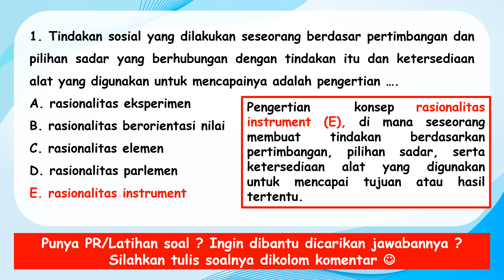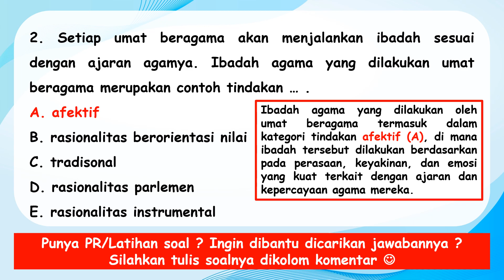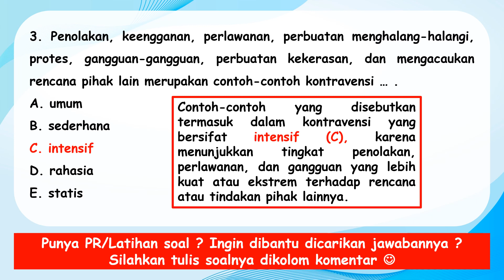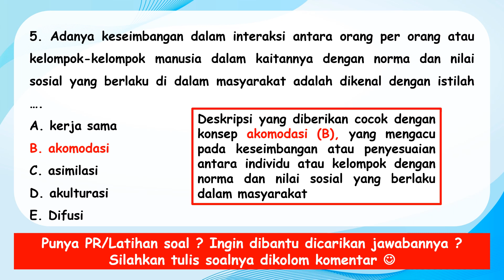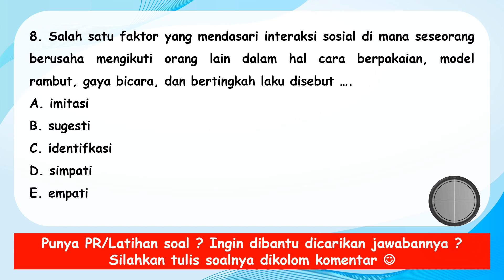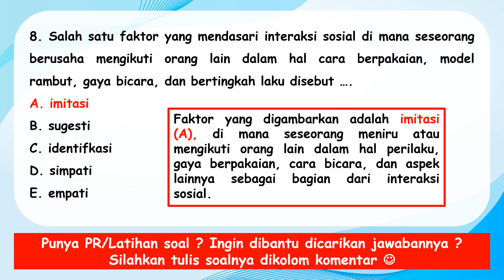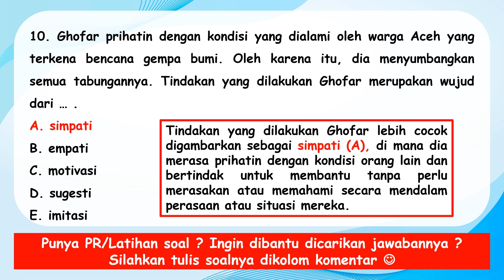Latihan Soal SOSIOLOGI Kelas 10 Bab 2 Hubungan Sosial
Berikut ini adalah Latihan Soal SOSIOLOGI Kelas 10 Bab 2 Hubungan Sosial. Bisa digunakan sebagai Latihan Soal SOSIOLOGI Kelas 10 Bab 2 Hubungan Sosial

sumber Soal  dan jawaban:
Buku sosiologiKelas 10 kurikulum2013
Ruangguru.com